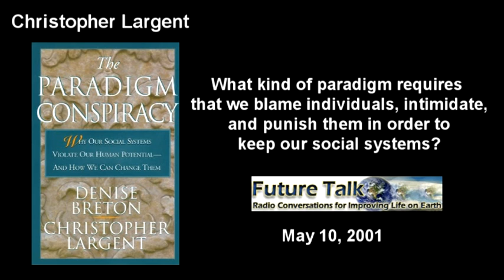Christopher Largent - The Paradigm Conspiracy (Future Talk - May 10, 2001)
Examining how worldviews can cause or end suffering, Breton and Largent powerfully indict our systems of government, church, school, and culture as a set of diseased institutions amenable to treatment only if individuals act with insight and power.

Breton and Largent take a solid philosophical perspective and apply it not only to individuals, but also to social systems and cultural patterns. They then combine this approach with ideas from the world's spiritual traditions, new science, and history, providing a model for individuals to claim their power to change social systems by changing the paradigms on which they are founded.